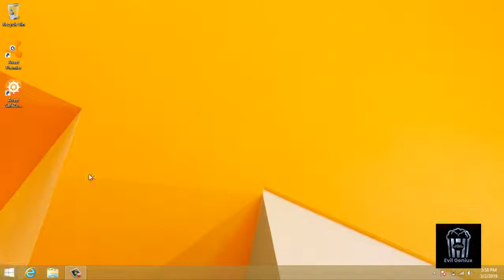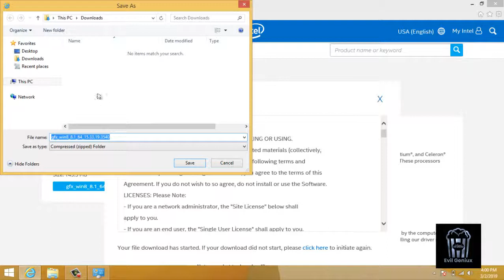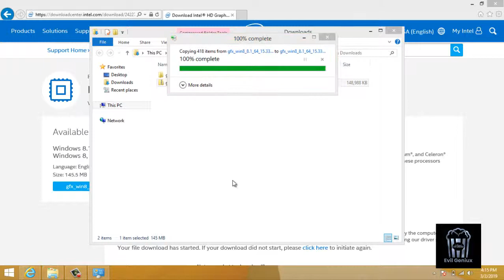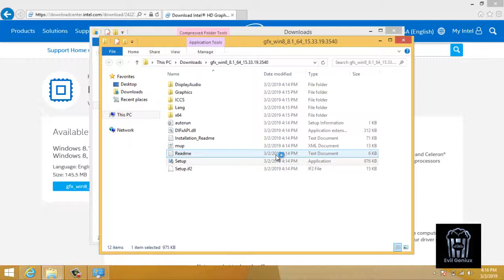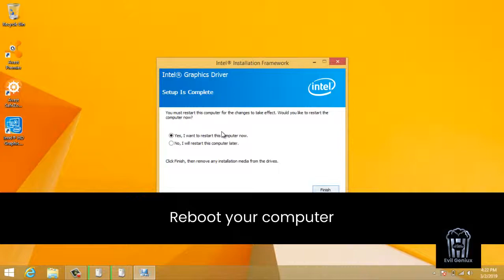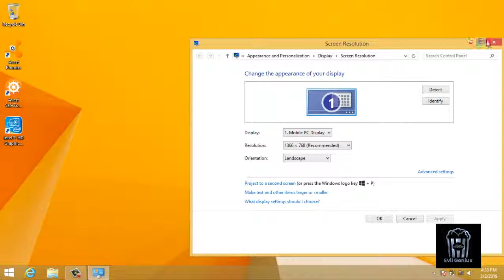How To Install Graphics Drivers for PC | Windows 7/8/8./10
How to find and install correct video drivers for your Laptop or Desktop PC
I've been downloading wrong VGA Drivers the time i was a junior.
I have solution for you to stop downloading unsupported video graphics drivers.

Instructions mentioned in Video to Install or Update Intel HD Graphics Card Driver in Windows 7,8 & Windows 10:-

1. Automatic Way to Update/Install Intel HD Graphics Driver in Windows 7,8,10:-
Right Click anywhere on the blank screen. Select "Screen Resolution(Windows 7)" & "Display Settings (Windows 10)".
Click on Advanced Settings.
Click on Adapter - Properties - Driver - Update Driver - Search Automatically for Update Driver Software
This will update the Intel HD Graphics Driver on Your PC/Laptop. But it may not install the Latest Intel HD Graphics Driver.

So if You want to Update Latest Intel HD Graphics Driver in Windows 7,8,10 Use next method.

2. How to Update Intel HD Graphics Driver in Windows 10.
Use the link mentioned above (Intel Application). Install and Launch it.
it will open a new tab in the browser and start scanning Your Computer/PC/Laptop for installed Intel Products.
Check if any Driver update is available for any Intel Product including Intel HD Graphics Card. Click to expand. Click Download. And once the download is completed then click install.
This will install the latest Intel HD Graphics Card Driver in Windows 7,8,10.
The best part of using this Intel application is - You don't have to manually find out the right compatible Intel Graphics Driver for Your Intel Graphics Adapter.

This way You can easily Update Intel HD Graphics Driver in Windows 7,8,10.
Covered in Video:
How to install Intel HD Graphics Driver in Windows 7.
How to install Intel HD Graphics Driver in Windows 10.
How to Update Intel HD Graphics Driver in Windows 7.
How to Update Intel HD Graphics Driver in Windows 10.
How to Install or Update Latest Intel HD Graphics Driver in Windows 8.

Works for every Intel HD Graphics Driver Update including following:-